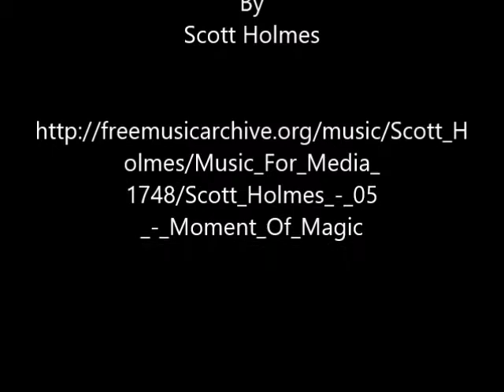Irena Roman - Artist Spotlight (Traditional) - July 2018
Irena Roman is the Traditional Artist Spotlight winning artist for the month of July 2018. She is a Scituate, Massachusetts, based transparent watercolorist.

The gallery will promote Irena and her work on the Fusion Art website, in our Artsy.net gallery, individual online press releases to hundreds of outlets, email blasts, in online event calendars, art news websites and through the gallery’s extensive social media outlets. Fusion Art's objective is to promote the Artist Spotlight winning artists, worldwide, to art professionals, gallerists, collectors and buyers.

The Artist Spotlight soundtrack is "Moment of Magic" by Scott Holmes. You can find more of his music